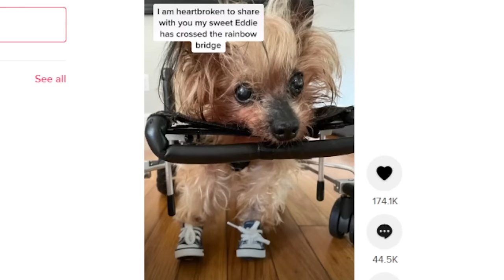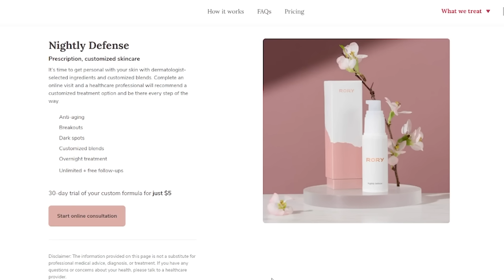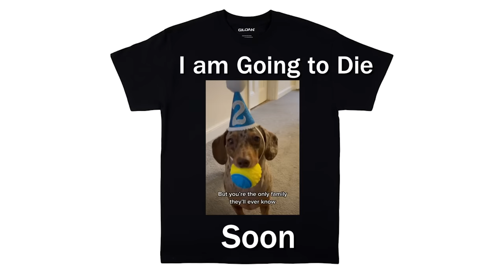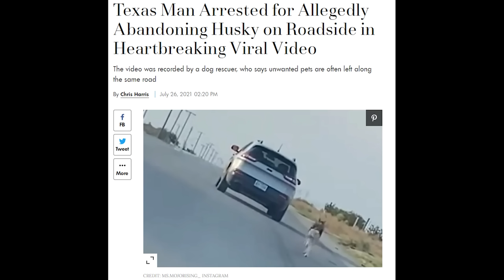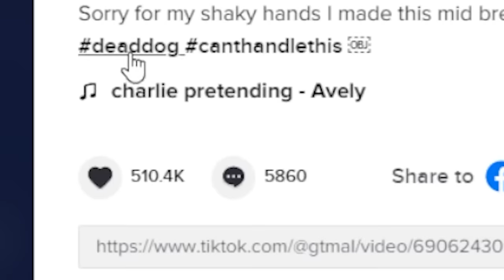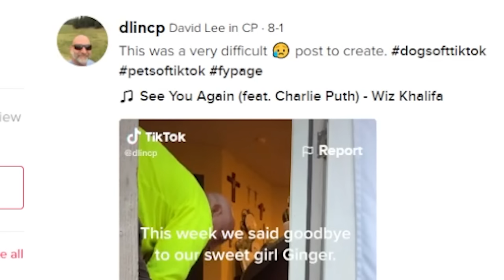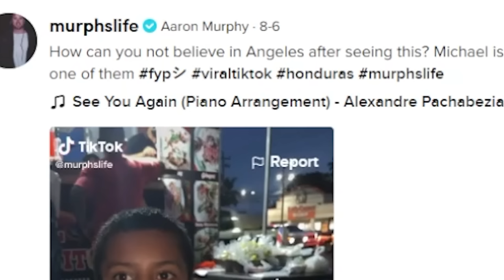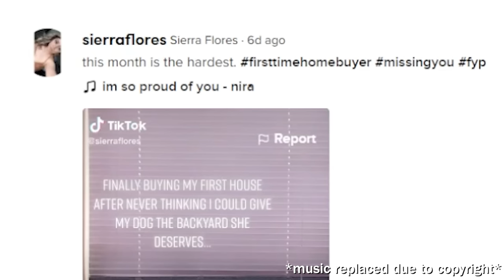Tik Toks we shouldn't be laughing at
for a free online visit. If
approved, your first skincare treatment is just $5! Eligibility requirements and additional terms
apply.

In this video Aleena and I watch tik toks from her for you page and I attempt to make her laugh while she's crying and also not cry while she's crying.